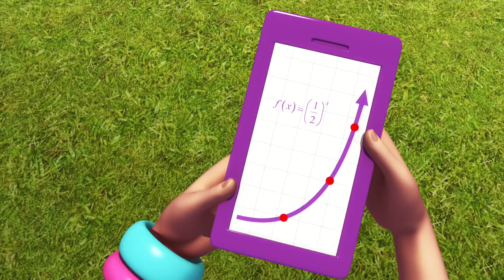Polly Pocket | The Piggy Bank | Cute Cartoons | Full Episodes | Cartoons For Children